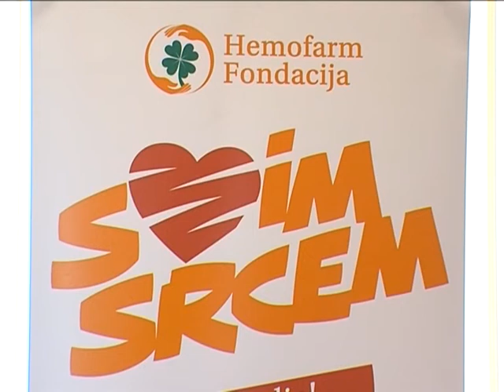TV Banat Vrsac - HEMOFARM FONDACIJA DONACIJA KLINICKOM CENTRU NIS